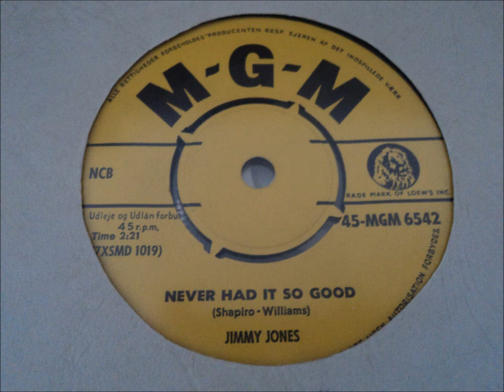( -NEVER HAD IT SO GOOD JIMMY JONES -)